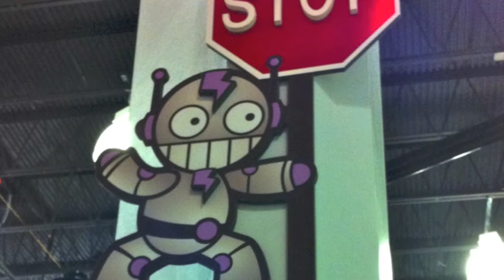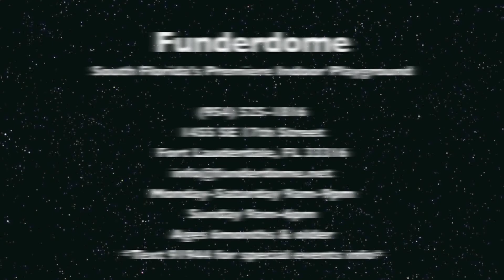Funderdome - It's Just Fun!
Thank you to Lindsey Heyworth for creating this awesome video!